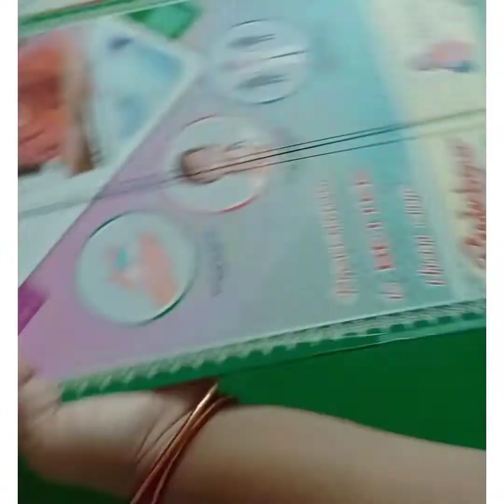thread bangles with mirror ||easy DIY